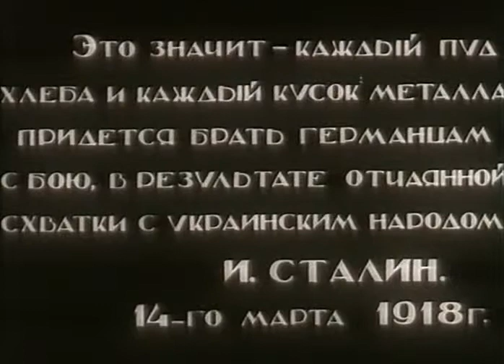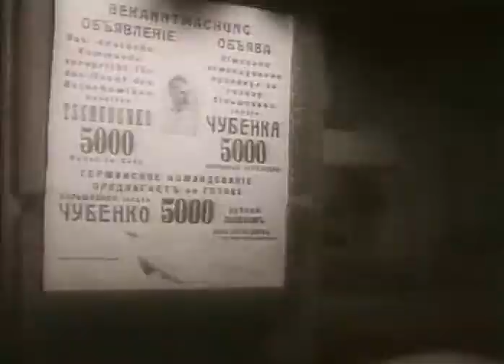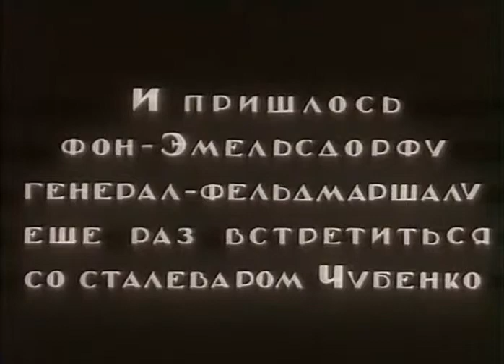Всадники - фильм о боях за Украину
Героическая драма Игоря Савченко "Всадники".
1918 год. На Украине идет народная война против германских оккупантов и украинских националистов. Немецкая артиллерия уничтожает село крестьянина Якима Недоли. Герой клянется мстить и становится вожаком партизанского отряда. Соединившись с донецким отрядом легендарного командира Чубенко, всадники-партизаны побеждают регулярные войска оккупантов и с подошедшей Красной Армией ведут бои за Советскую Украину